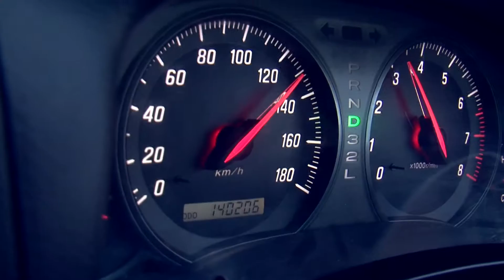Огцом эргэлт Trailer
Огцом Эргэлт олон ангит кино 2012 оны 11-р сарын 5-с МҮОНРТ-ээр.